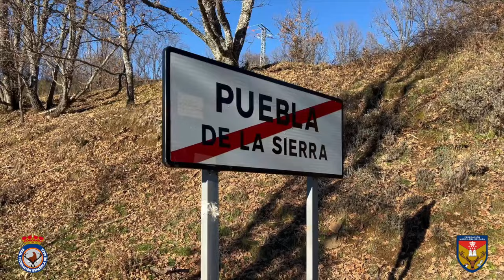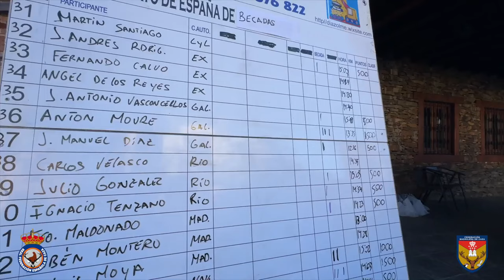Trailer Campeonato de España de Caza de Becadas 2024 | Madrid | 20 de enero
El navarro Juan Ángel Arana y la vasca Leire Egaña se han proclamado campeones de España de Caza de Becadas al imponerse al resto de participantes el sábado 20 de enero de 2024 en la Reserva Nacional de Caza de Sonsaz (Comunidad de Madrid).

Las pruebas masculina y femenina, que se celebran de forma conjunta por segunda vez, han congregado en Puebla de la Sierra (Madrid) a un total de 45 hombres y 10 mujeres, en una competición en la que la abundancia de becadas ha sido la gran protagonista, al abatirse un total de cuarenta entre todos los deportistas.